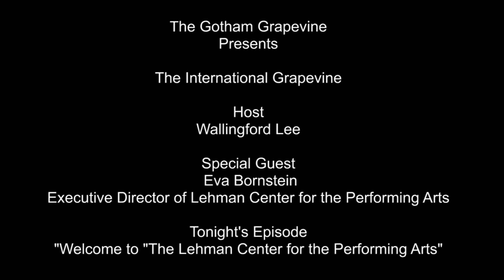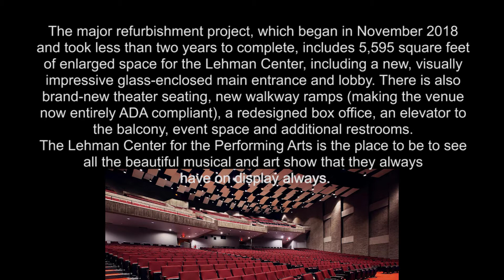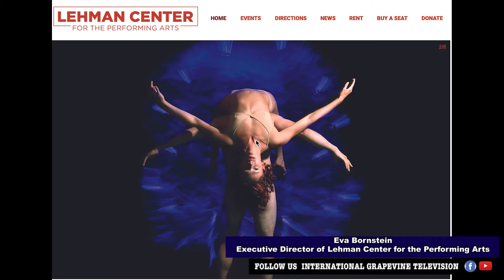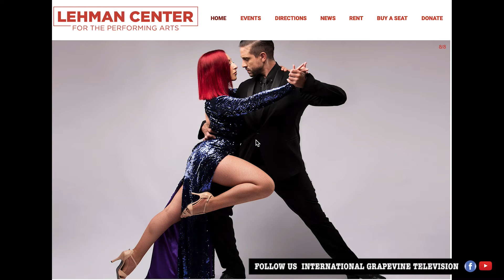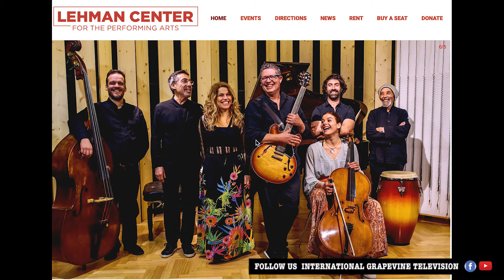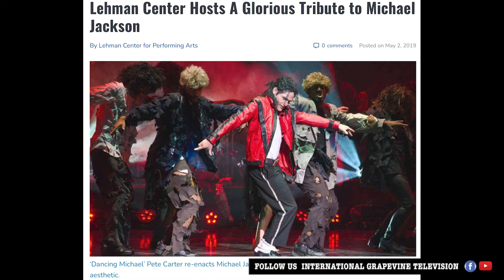THE INTERNATIONAL GRAPEVINE presents "Welcome to "The Lehman Center for the Performing Arts"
I don't have any copyright of any music video or picture broadcast in this video